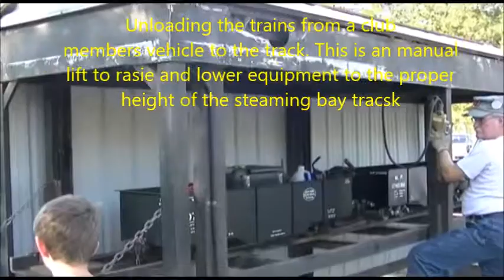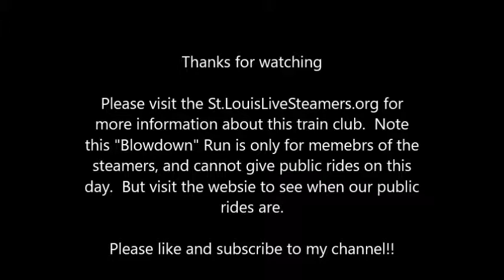St Louis Live Steamers Blowdown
Some highlights from the St.Louis Live Steamers members only run in October of 2017.